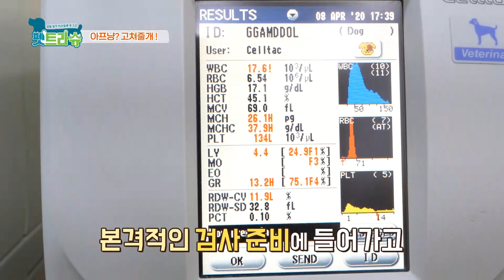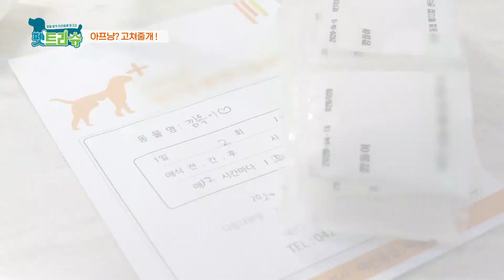【펫트라슈 EP.16】어느날 깜돌이 방광에 크리스탈이 생겼다...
어느날
깜돌이 방광에
크리스탈이 생겼다...